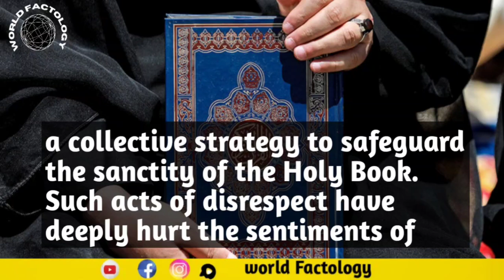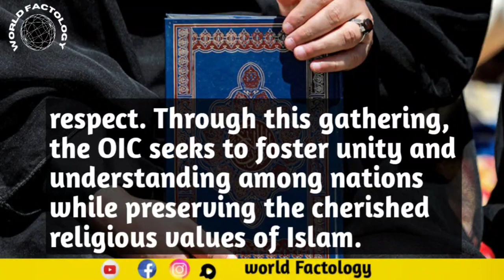OIC To Address Quran | Breaking News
OIC To Address Quran
Lationalnews
Localnews
Politics
Business
Sports
Entertainment
Science
Technology
Business
Health
World News tonight
Latest shows
Global news
News
Breakind news
Headline
Newsupdate
worldfactology
World fact
World news
Today news
International news
English news